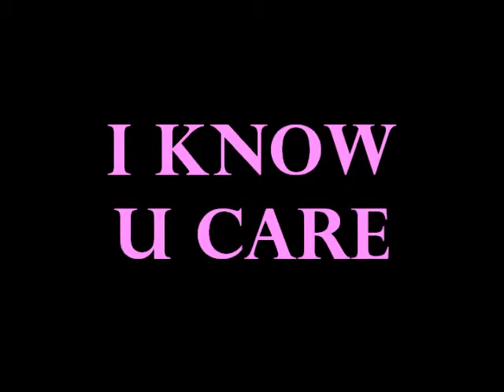ELLIE GOULDING - I KNOW U CARE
art by priscella